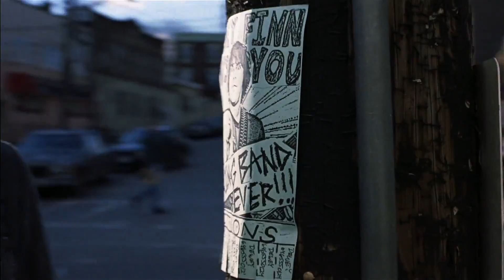Why Jack Black Is One Of The Only Actors You Can't Replace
School of Rock is one of those timeless movies that has appealed to both kids and adults ever since it's initial debut.  A big reason for that is the star power behind the movie's lead Jack Black.  Jack Black brings a unique energy and point of view to the character Dewey Finn, and to a point that it couldn't be replicated by any other actor.  School of Rock didn't make Jack Black's career, but it will always be one of his most popular films.

Written by Adam Smith
Edited by Dan Smiley